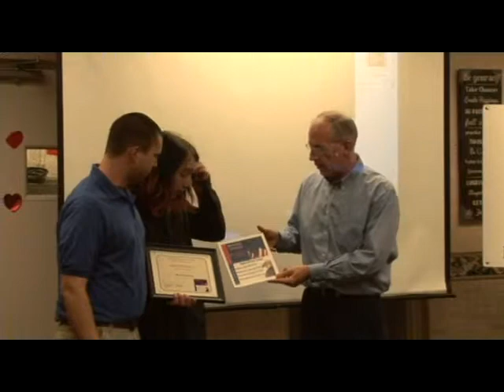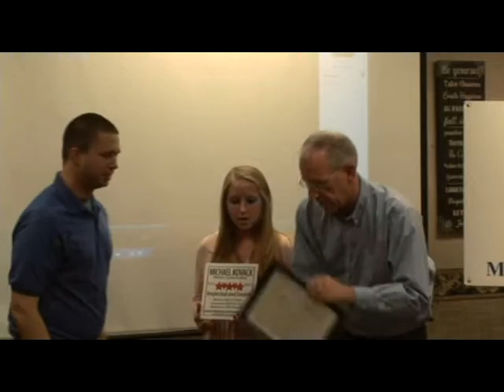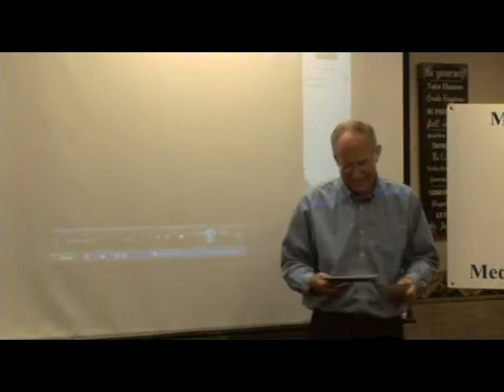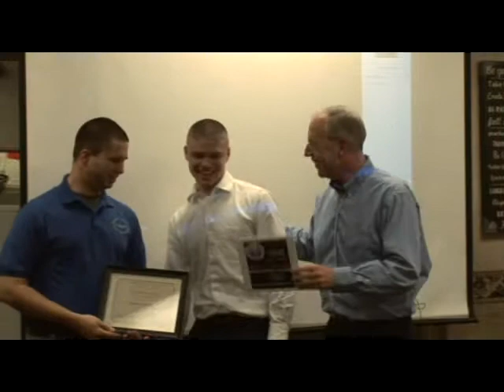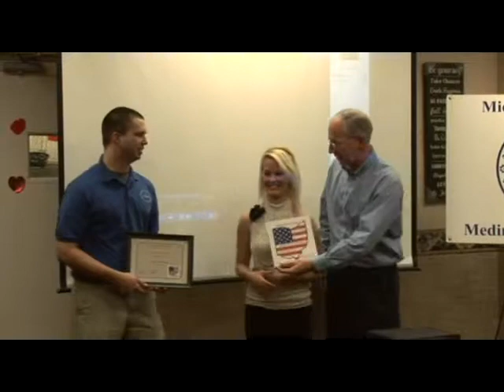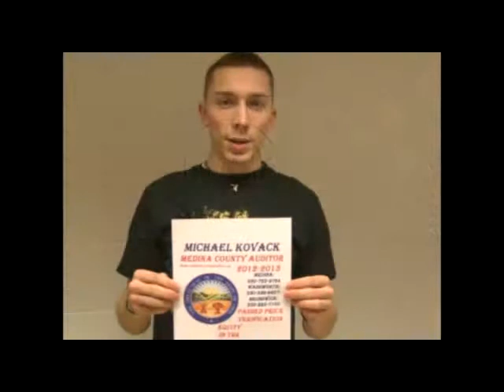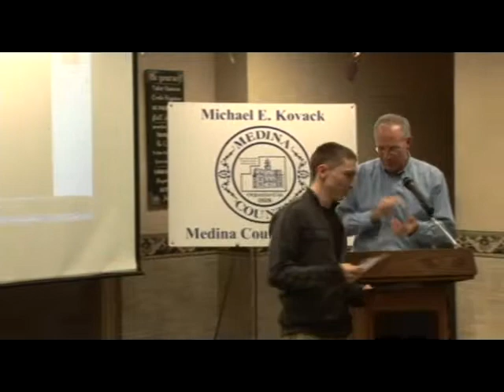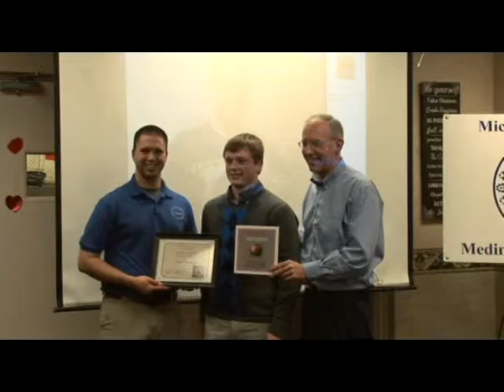2012 Medina County Auditor Seal Awards